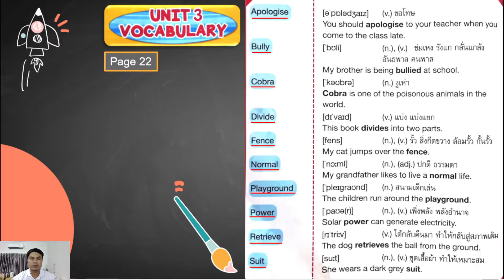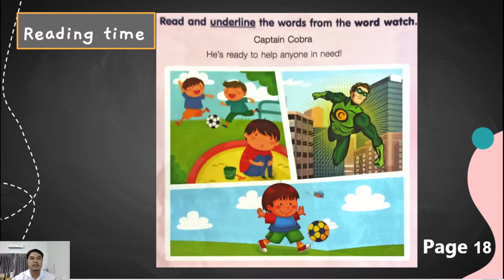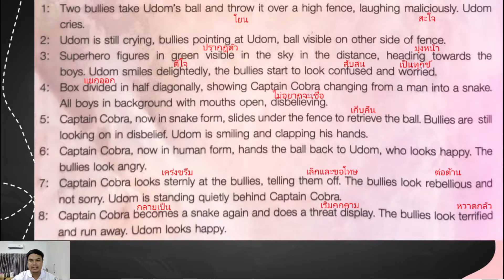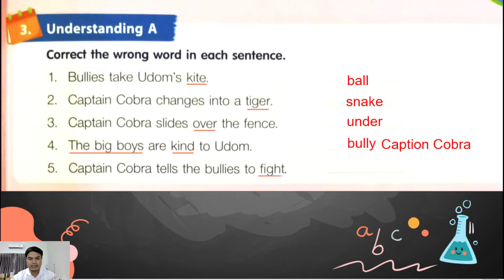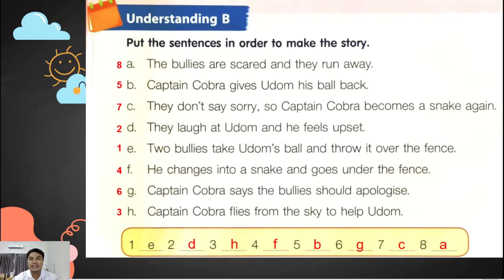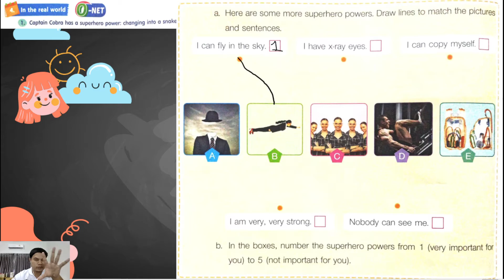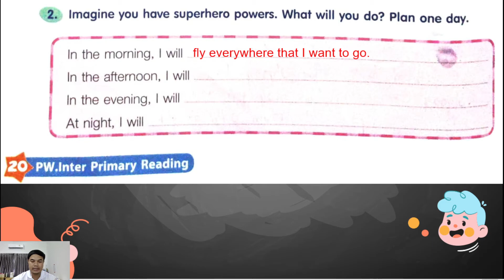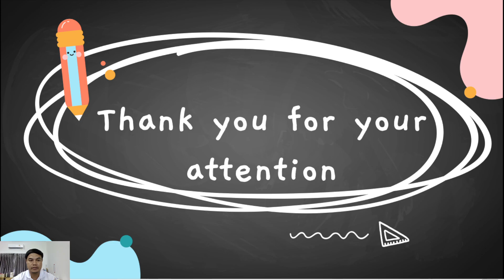วิชา Reading and writing ชั้น ป.5/1 MEP. เรื่อง Caption Cobra EP.2